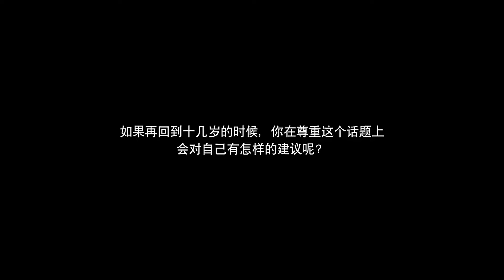Community Engagement Video - Mandarin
against women and children is a serious issue, and it’s hurting our communities.’

Stop it at the Start ambassadors representing culturally and linguistically diverse communities across Australia discuss how we all have a role to play in breaking the cycle of disrespect.